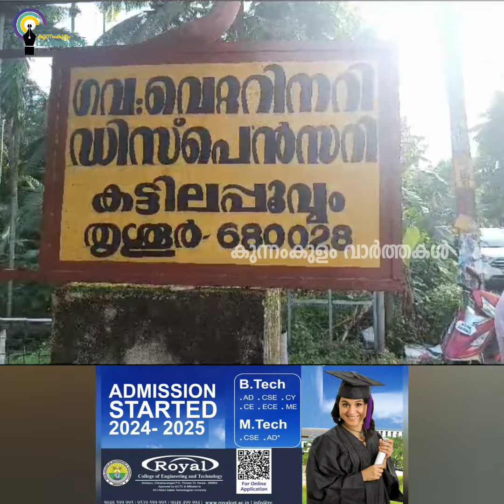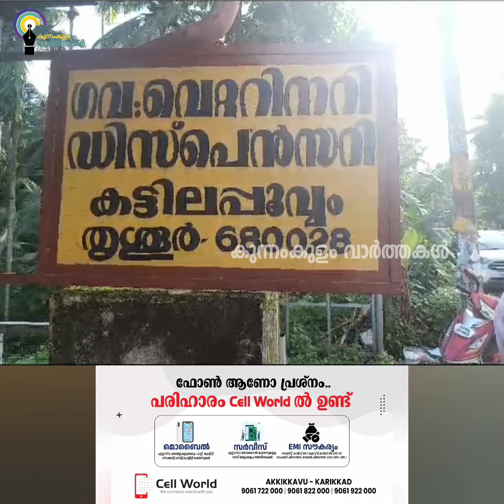തൃശൂർ ജില്ലയിൽ ആഫ്രിക്കൻ പന്നിപ്പനി സ്ഥിരീകരിച്ച സാഹചര്യത്തിൽ പന്നികളെ കള്ളിങ്ങിന് വിധേയമാക്കും.